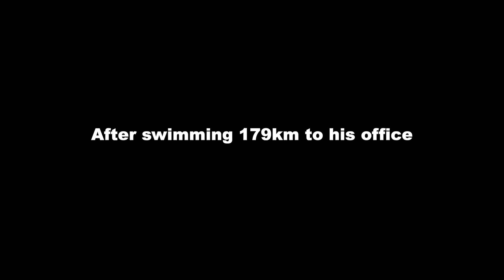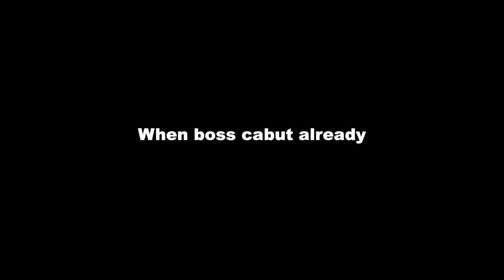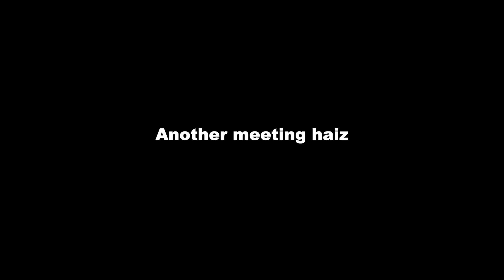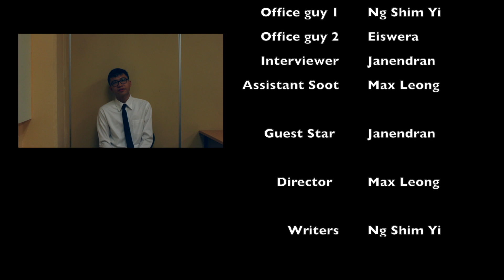Stop Dreaming Start Working - Batch Mar 201903G1 IC Video Assignment (CoinSlots Production)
Read the subtitles , you'll get a kick out of it (:

Hope you enjoyed the video , too much effort was put into this and not studying for AG Finals. Thank you.